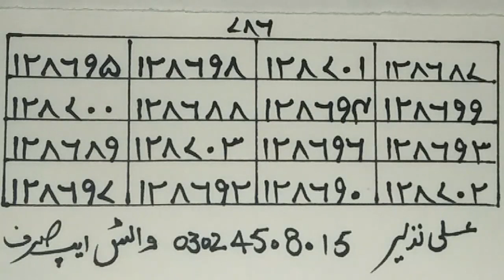Dhusman k zuban bandi ur Dhusman pr fatah k liye mujrab naqsh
Kaamil yaqeen ur namaz k pabandi zruri ha